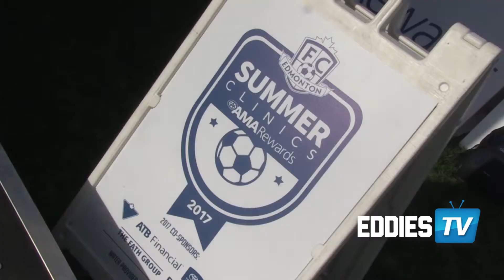EDDIES TV | AMARewards Free Summer Clinic Report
EDDIES TV reporter Greyson Knutson spends the afternoon at the AMARewards free summer soccer clinics and chats with FC Edmonton's General Manager, Jay Ball about the success of the program and how FCEd is growing the game in Alberta.